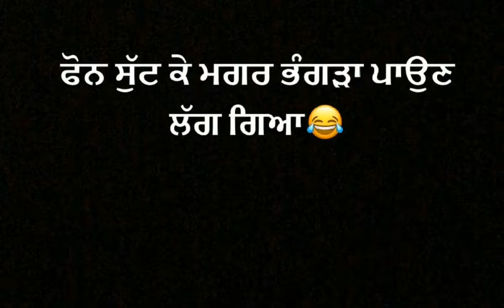ਗੁਰਦਾਸ ਮਾਨ ਨੇ ਮੋਬਾਈਲ ਫੋਨ ਮਾਰਿਆ ਥੱਲੇ।ਸੇਲਵੀ‌‌ ਲੈਣ ਸੀਂ ਫੈਨ ਗੁਰਦਾਸ ਮਾਨ ਲਗਾਤਾਰ ਵਿਵਾਦਾਂ ਵਿਚ ਘਿਰੇ ਹੋਏ ਹਨ